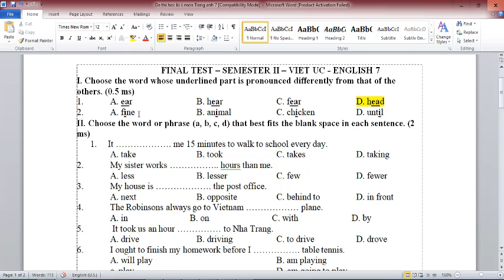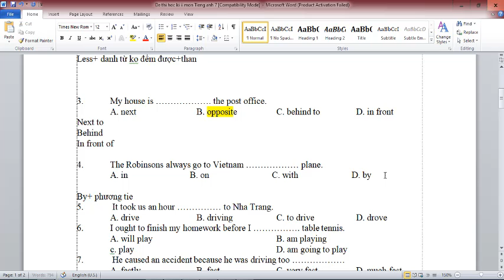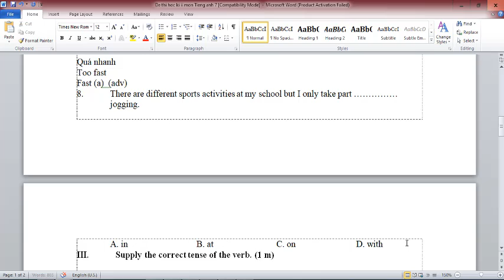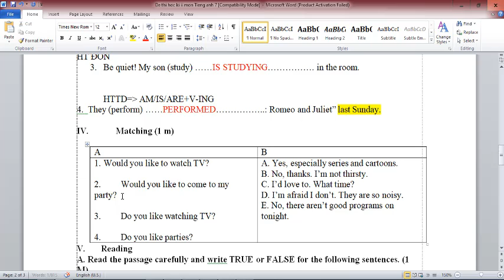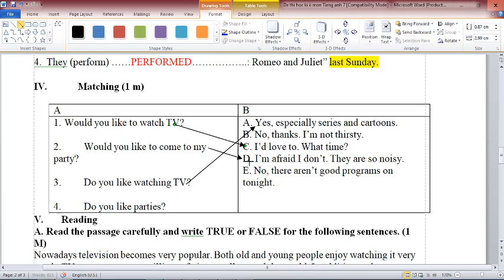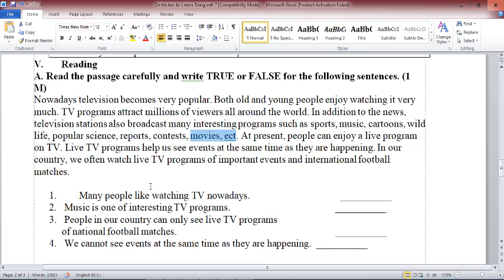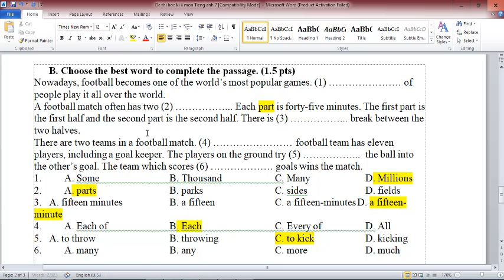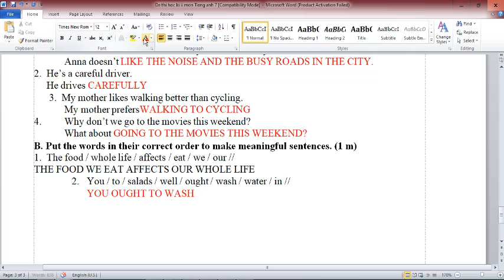Giải Đề Thi Học Kỳ 2 Tiếng Anh 7 (Đề số 105)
HƯỚNG DẪN CÁCH TÌM VIDEO THEO TỪNG KHỐI LỚP:
Lớp 6
Lớp 7
Lớp 8
Lớp 9